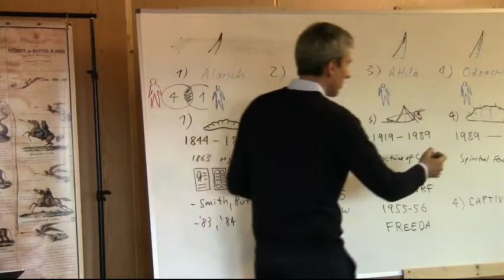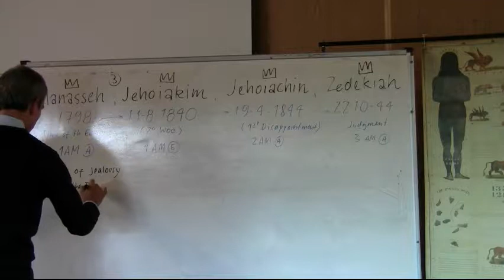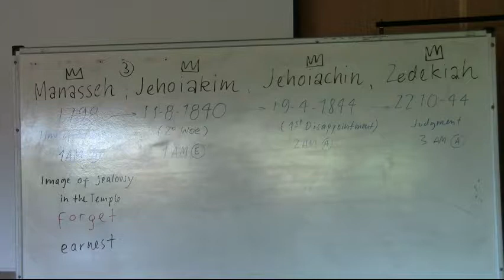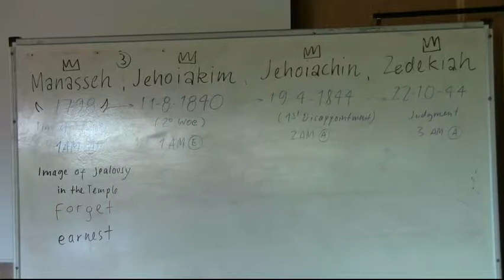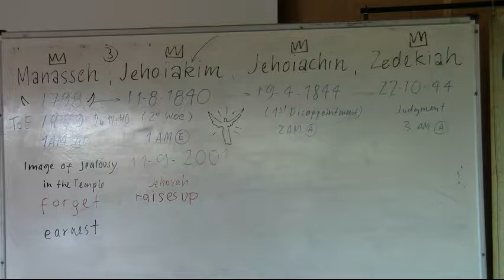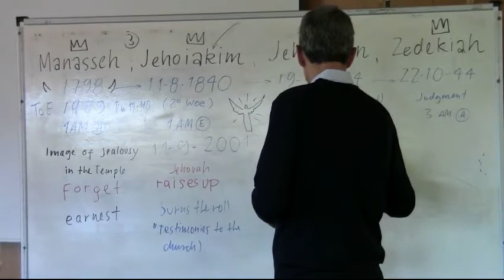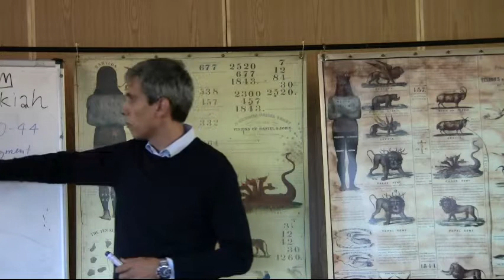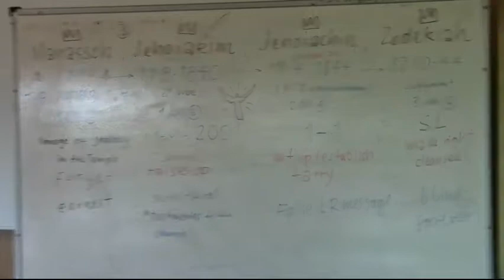2. Marco Barrios - 15th December 2014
Prophecy School in Wales, UK.